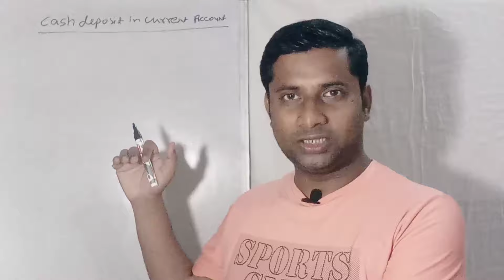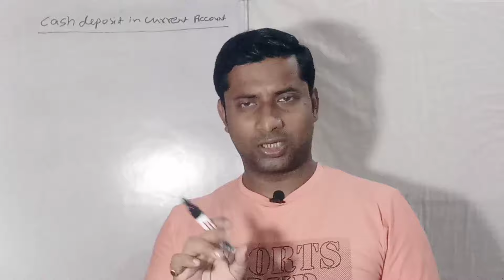Cash Deposit & Withdrawal limit in Current Account | Current Account Cash Transaction Limit per year